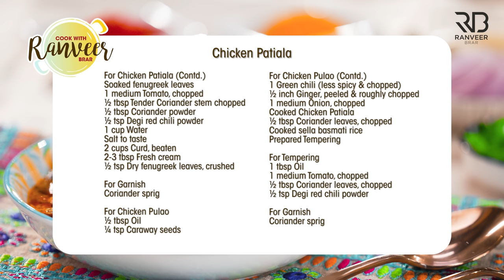Chicken Patiala | चिकन पटियाला | Chicken Pulao bonus recipe | Chicken Curry | Chef Ranveer Brar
PATIALA CHICKEN RECIPE - Some recipes sound exciting just by the sound of their name! Like this Chicken Patiala style curry. And there's a bonus Chicken Pulao recipe too!

CHICKEN PATIALA
Serve 2-4

Ingredients
For Ginger Garlic Paste
½ inch Ginger (peeled & sliced) अदरक
5-6 no. Garlic cloves, लहसुन
2 no. Green chillies, less spicy, हरी मिर्च

Prepared Ginger Garlic Paste, अदरक लहसुन का पेस्ट
900 gram Chicken (Drumstick & thigh with bones) चिकन
1 tsp Degi red chili powder, दगी लाल मिर्च पाउडर
½ tsp Turmeric powder, हल्दी पाउडर
1 tsp Coriander powder, धनिया पाउडर
1 ½ tsp Ghee, घी

For Soaking Fenugreek leaves
½ tbsp Dry fenugreek leaves, कसूरी मेथी
2-3 tbsp Water, पानी

For Chicken Patiala
3-4 tbsp Ghee, घी
½ tbsp Oil, तेल
5-6 no. Black peppercorns, काली मिर्च के दाने
2-4 no. Cloves, लॉन्ग
1 Green cardamom, हरी इलायची
1 Bay leaf, तेज पत्ता
½  inch Cinnamon stick, दालचीनी
2-3 medium Onions, chopped, प्याज
Marinated Chicken, मैरिनेटेड चिकन
Soaked fenugreek leaves, कसूरी मेथी
1 medium Tomato, chopped, टमाटर
½ tbsp Tender Coriander stem, chopped, धनिया के डंठल
½ tbsp Coriander powder, धनिया पाउडर
½ tsp Degi red chili powder, दगी लाल मिर्च पाउडर
1 cup Water, पानी
Salt to taste, नमक स्वादअनुसार
2 cups Curd, beaten, दही
2-3 tbsp Fresh cream, ताजा क्रीम
½ tsp Dry fenugreek leaves, crushed, कसूरी मेथी

For Chicken patiala Pulao
½ tbsp Oil, तेल
¼ tsp Caraway seeds, शाही जीरा
1 Green chili (less spicy & chopped) हरी मिर्च
½ inch Ginger, peeled & roughly chopped, अदरक
1 medium Onion, chopped, प्याज
Cooked Chicken Patiala, तैयार किया हुआ चिकन पटियाला
½ tbsp Coriander leaves, chopped
Cooked sella basmati rice, पका हुआ चावल
Prepared Tempering, तैयार किया हुआ तड़का

For Tempering
1 tbsp Oil, तेल
1 medium Tomato, chopped
½ tbsp Coriander leaves, chopped
½ tsp Degi red chili powder

Process
Make a rough  ginger garlic paste

For Marination
In a bowl, add prepared ginger garlic paste, chicken, degi red chili powder, turmeric powder, coriander powder, oil and mix it well.
Keep it aside for 15-20 minutes to marinate.

In a bowl, add dry fenugreek leaves, water and stir it well.
Keep it aside for soaking.

For Chicken Patiala
In a handi, add ghee, oil, once it's hot, add black peppercorns, cloves, green cardamom, bay leaf, cinnamon stick and let it splutter.
Add onion and saute it for 5-6 minutes until golden in color on moderate heat.
Add marinated chicken and saute for 2-3 minutes.
Add fenugreek leaves and cook it for a minute.
Add tomato, coriander stems, coriander powder, degi red chili powder and mix it well.
Add water, salt to taste and simmer it for a while.
Add curd and cook it for 7-8 minutes on moderate heat.
Add fresh cream, dry fenugreek leaves and mix it well.
Transfer it to a serving dish and garnish it with coriander sprig.
Serve hot with roti.

In a wok or pan, add oil, once it's hot, add caraway seeds and let it splutter well.
Add onions, ginger, green chili and saute it for a minute or until translucent on high flame.
Add cooked chicken patiala, coriander leaves, cooked sella basmati rice, prepared tadka, cover it with the lid and cook it for 3-4 minutes on low flame.
Transfer it to a serving dish or bowl and garnish it with coriander sprig.
Serve hot with raita.

For Tempering
In a pan, add oil, once it's hot, add tomato, coriander leaves, degi red chili powder and saute it on high flame.